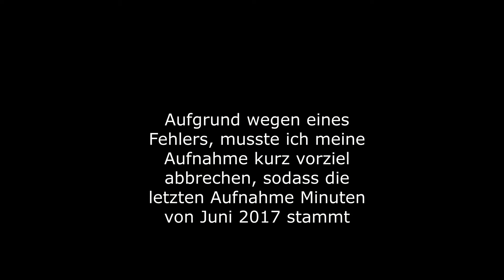Busmitfahrt 28 von Harheim Tempelhof bis Kalbach (2017)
Heute kommt eine Busmitfahrt auf der Linie 28 von Harheim Tempelhof bis Kalbach.

Fahrzeug: Volvo 7700

Die Haltepunkte war:
0:00:00 Tempelhof
0:00:25 Am Römerbrunnen
0:01:12 Am Eschbachtal
0:02:04 Rathaus Harheim
0:03:00 Spitzenstraße
0:03:45 Im Niederfeld
0:05:00 Harheimer Weg
0:06:03 Haus Nidda
0:06:54 Bonameser Hainstraße
0:08:58 Kalbach

(Die Aufnahme war Frebuar 2017, letzte Strecke bis Kalbach ab der rechten Kurve Juni 2017)